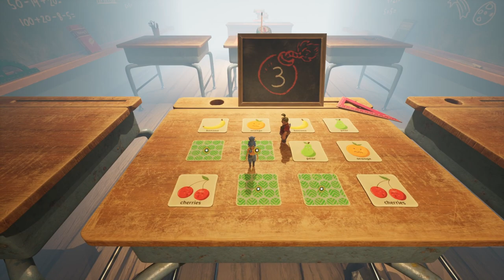FLYING ON FIDGET SPINNERS! It Takes Two With Pat Part 2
Intro / Outro song by: @Slaleky

Thumbnail by: @JayRArt